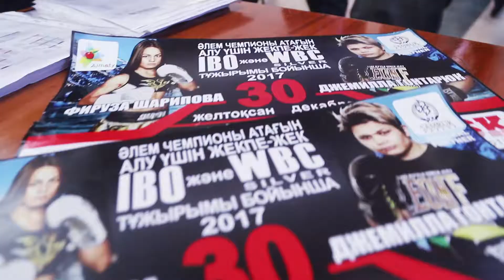Взвешивание Фируза Шарипова - Джемилла Гонтарюк